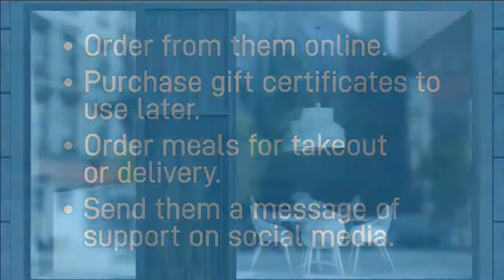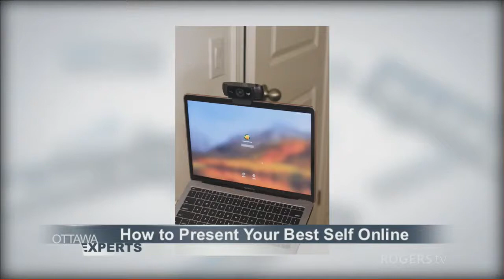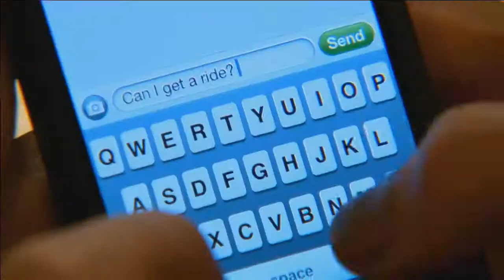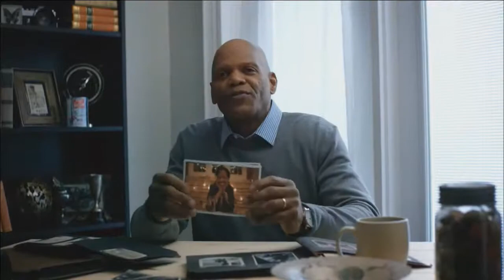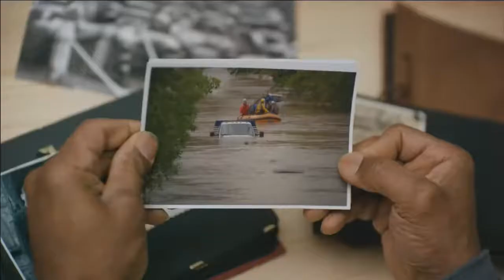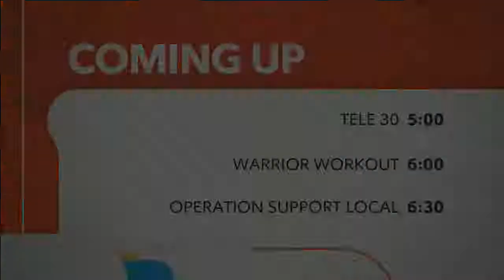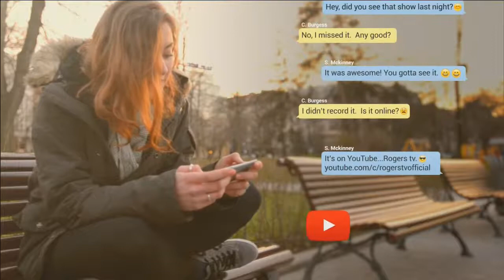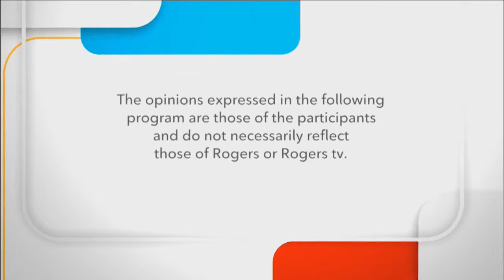Ottawa Experts - How To Present Your Best Self Online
Host Barbara Balfour and her panel of experts provide tips for presenting yourself online.